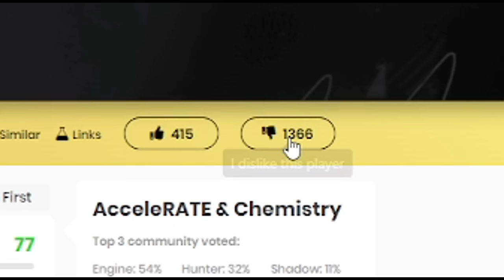I Tested The Most Hated Players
I scored 1 amazing goal with the best freekick takers in FC 24